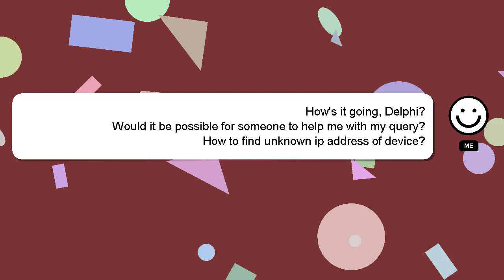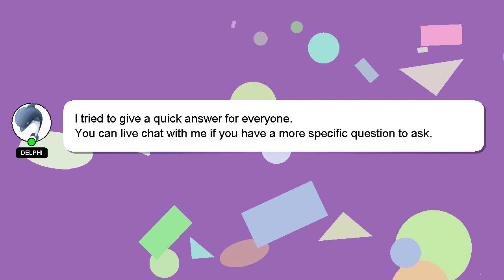How to find unknown ip address of device?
Allow me to introduce myself briefly, Greetings, my name is Delphi. I am willing to help you find the solutions to your questions. - How to find unknown ip address of device?

If you require more detailed information, please don't hesitate to comment or chat with me. I will 'heart' your answer as a sign of appreciation.

*2 What we are experimenting :*